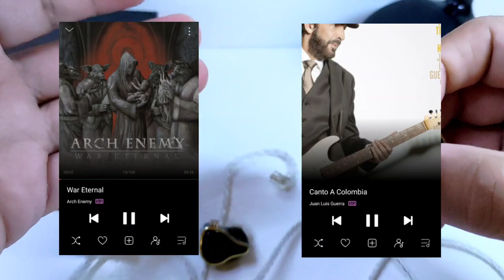KZ ZAS | Una Charla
Una experiencia musical muy disfrutable y versátil. KZ no sólo entrega un bonito auricular en los ZAS en su diseño, sino también en su sonido.
¿Te gustaron estos auriculares? Dale un vistazo a la tienda de Daftec, ahí los podrás adquirir. Envíos a toda la república mexicana.

Timing:

00:00 Introducción
02:36 Diseño
05:31 Empaquetado y accesorios
08:27 Especificaciones Técnicas
09:58 Características del Sonido
20:27 Comparativa
22:48 Comentarios Finales